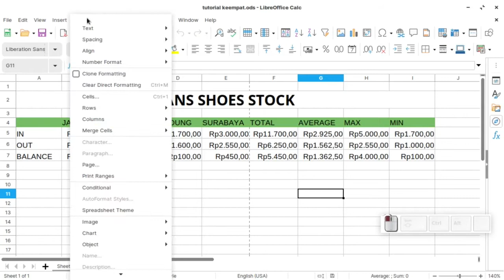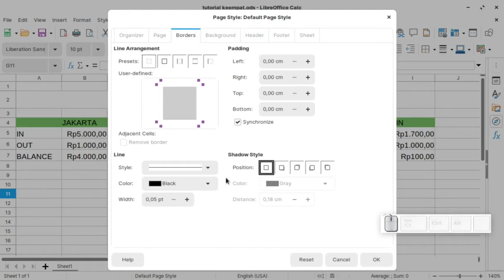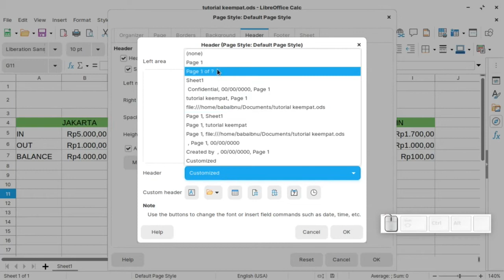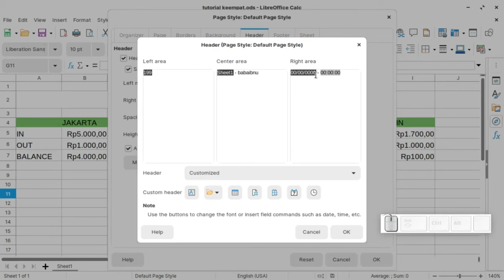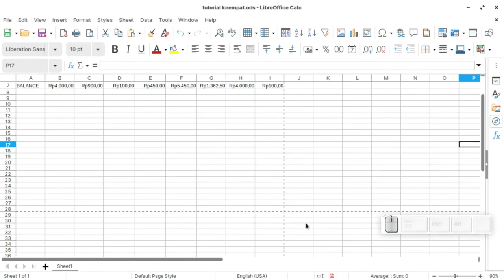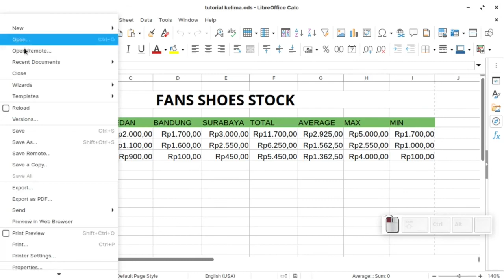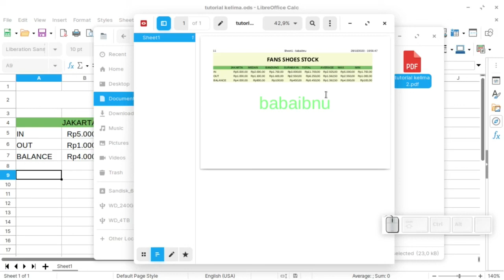Tutorial LibreOffice Calc Indonesia - Print & Export PDF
Hai penonton setia, ini adalah video seri tutorial LibreOffice Calc bahasa indonesia.Pada video kali ini yang akan dibahas adalah Print & Export PDF di LibreOffice. Jika ada yang mau ditanyakan silahkan tulis di kolom komentar ya. Kritik dan saran sangat kami harapkan agar konten yang disajikan menjadi semakin baik. Semoga bermanfaat.